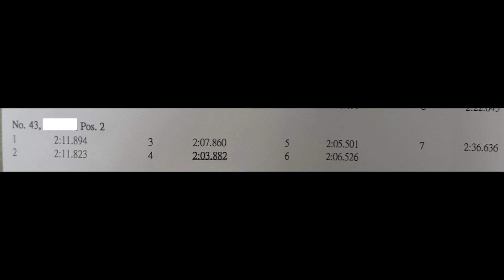20171216B TCR Track day 大鵬灣 IS300(Best lap2:03)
LEXUS IS300(2JZ-GE+T)
07RS(old tire)/Toe:F0 R0.4/Camber:F3R2